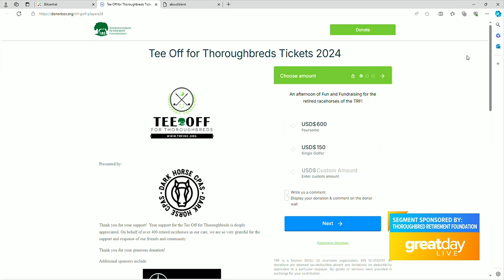GDL: 2nd Annual Golf Scramble Returns to Raise Money for Thoroughbred Retirement Foundation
The 2nd Annual Golf Scramble is returning this spring to raise funds for the Thoroughbred Retirement Foundation.